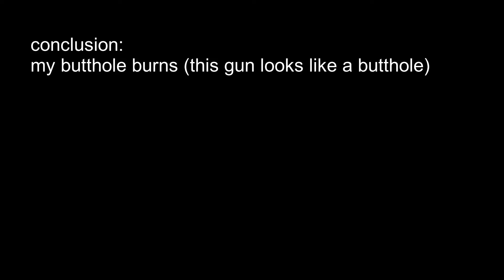Additional Biting Limb is Nice! (Pixel Gun 3D)